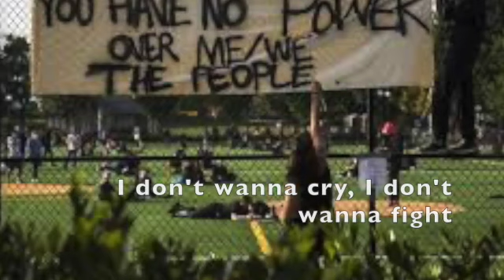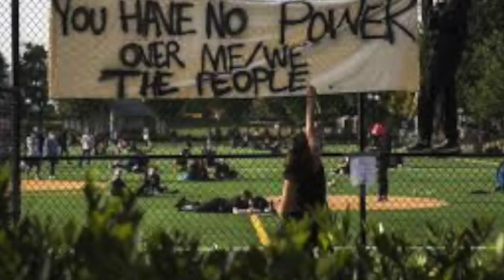Fighting Film Russ Freeman Music SD 480p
A song about the possibility of healing for our country.